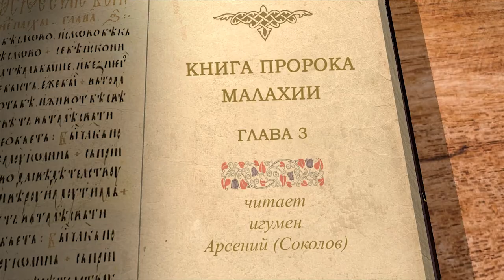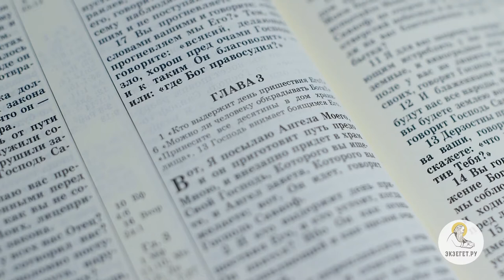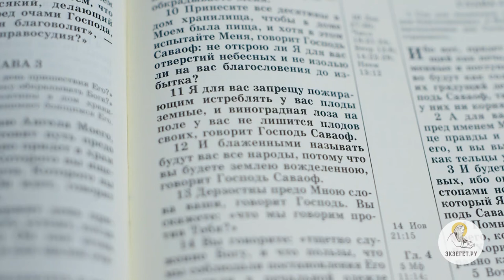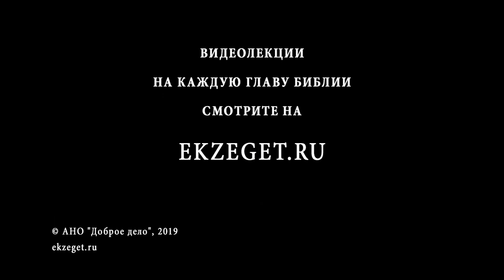Книга пророка Малахии. Глава 3. Игумен Арсений (Соколов). Ветхий Завет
Друзья, продолжаем слушать курс лекций игумена Арсения Соколова, посвящённый книге пророка Малахии. Читаем третью главу.
Начинается глава словами Господа о Ангеле Завета, который новозаветными авторами будет отождествляться с Иоанном Крестителем.
Далее продолжается тема первых двух глав - тема священничества, в которой говорится снова о нерадивых служителях храма, которых Господь переплавит и очистит, дабы они стали истинными священниками.
Говорится о Суде Божием над чародеями, прелюбодеями, людьми, клянущимися ложно или притесняющими вдов и сирот.
Господь призывает израильский народ обратиться к Нему и покаяться, так как люди не хранят заповеди, данные через Моисея.
Бог ставит в укор иудеям и то, что они не дают десятину.
Однако пророк говорит, что если израильтяне изменятся, то получат благословение Божие. Израильский народ не верит и вопрошает, почему люди, творящие беззакония, живут лучше, чем те, которые живут по заповедям.
На что пророк отвечает, что люди, боящиеся Господа и хранящие Его заповеди, будут помилованы в день Божий и воздастся им по их делам.